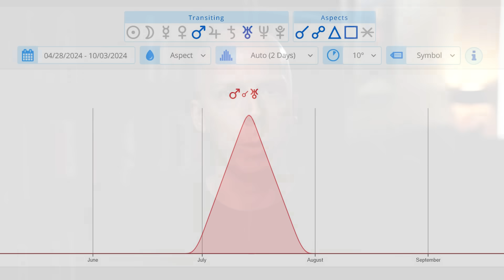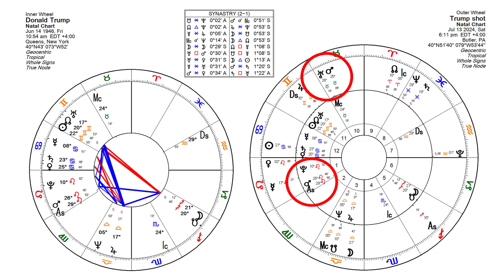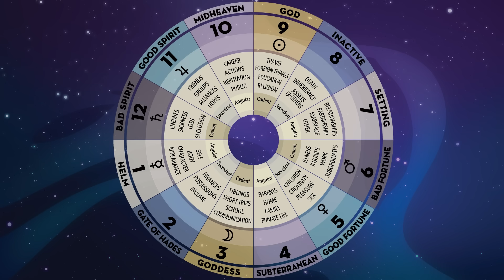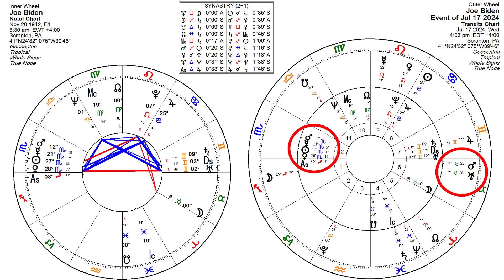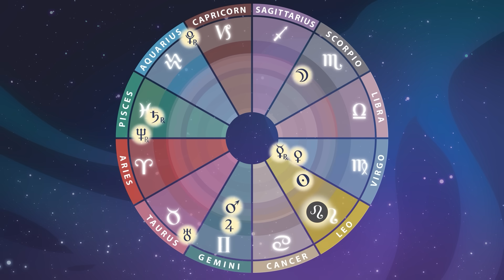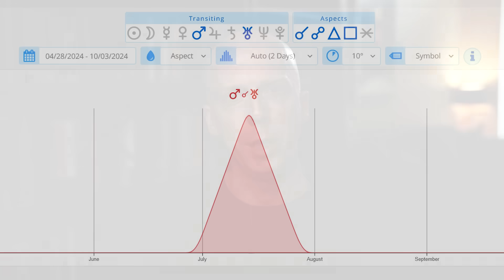Astrology News: Mars-Uranus Recap: Trump, Biden, & Tech Outage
Recapping major astrology news stories from the past week that coincided with the Mars-Uranus conjunction, including Trump, Biden, and now today the largest tech outage in history!